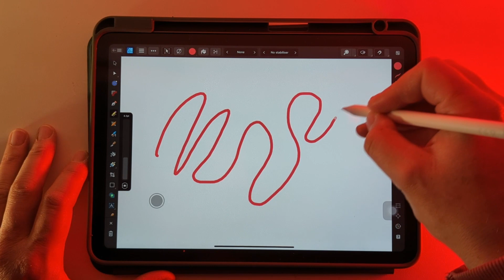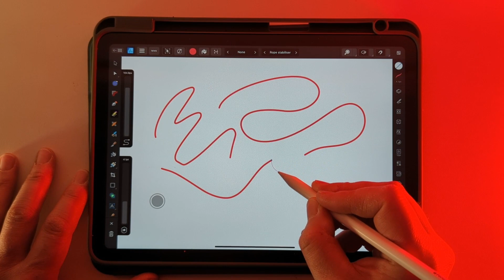How to Use the Pencil Tool on Affinity Designer - Easy iPad Quick Guide!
Here's a quick guide showing how to use the pencil tool in Affinity Designer (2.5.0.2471) on the iPad

You can add a new node anywhere on your line by tapping on it with the node tool selected. To delete a node select it with the node tool and hit the trash can.

At Petrol Vectors you'll find useful videos on using vector software, making vector art, vinyl cutting stickers and other projects, if you've found this video useful please visit my channel home page for more.